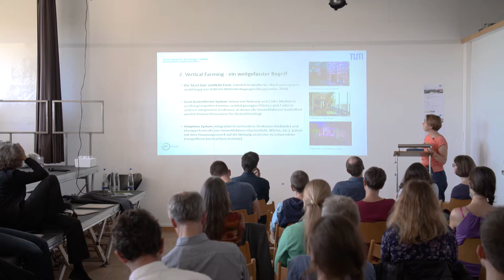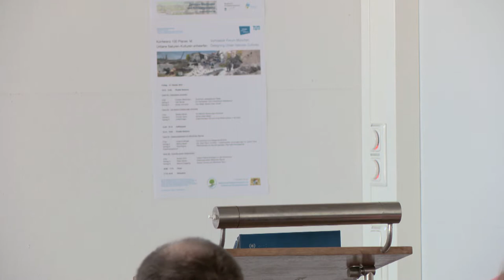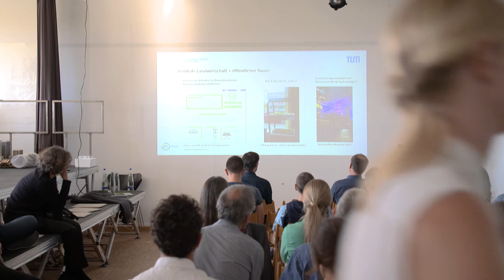Mascha Gugannig: Vertical Farming und öffentlicher Raum